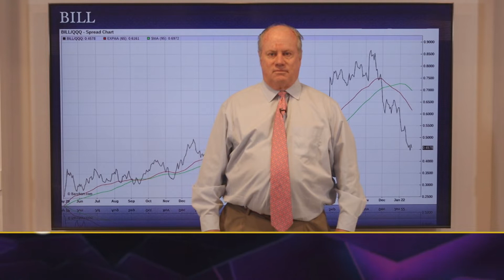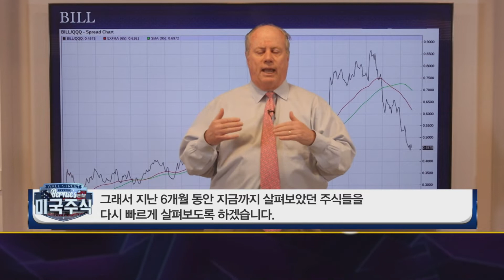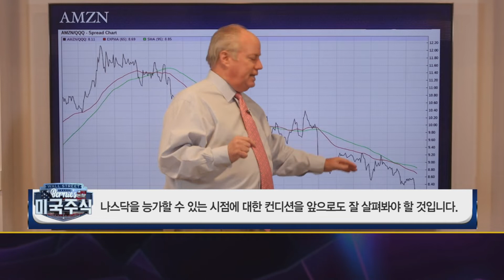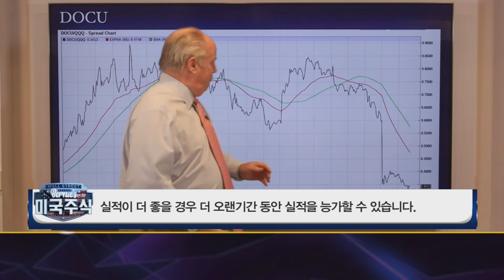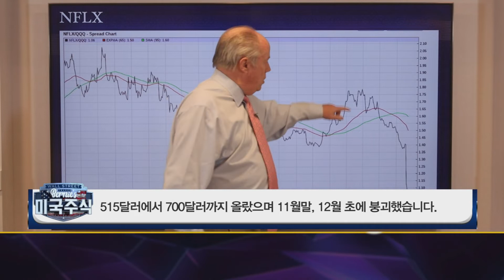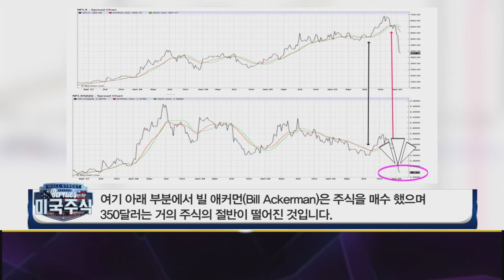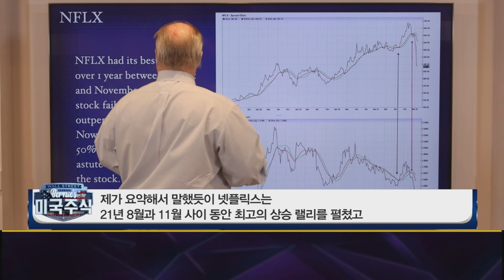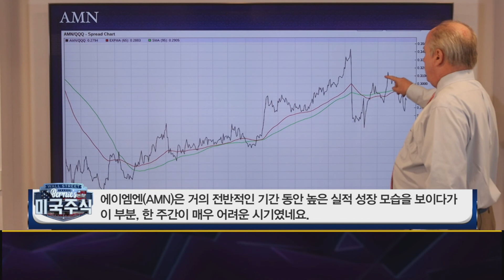버니쌤의 추천 종목 리뷰! 현재 주가 현황과 전망 체크! │ 미국주식, 종목리뷰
월가 트레이더 버니씨와 지난 6개월 간 지스케일러, 메타 등
다양한 종목들에 대해 이야기 나눠봤는데요.
현재 움직임은 어떤지, 또 다른 모멘텀이 생겨났는지
점검하는 시간 가져보겠습니다.

한국 투자자들에게 추천해주셨던 종목들,
현재는 현황과 전망은?